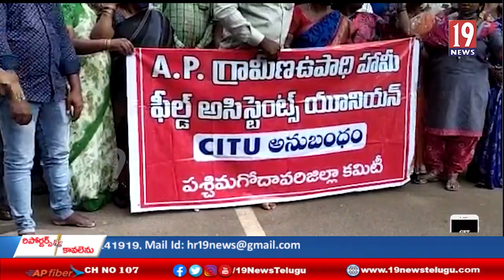జిల్లా కలెక్టర్ వద్ద, ఏపీ గ్రామీణ ఉపాధి హామీ ఫీల్డ్ అసిస్టెంట్ యూనియన్ ధర్నా - ప.గో. జిల్లా